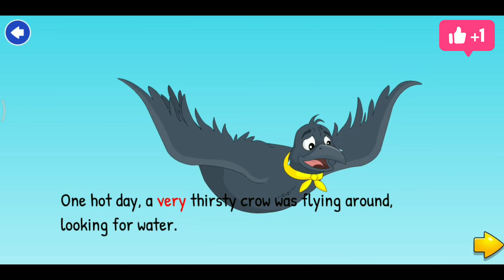The Fox and The Grapes Story ll The Thirsty Crow Story For Kids ll